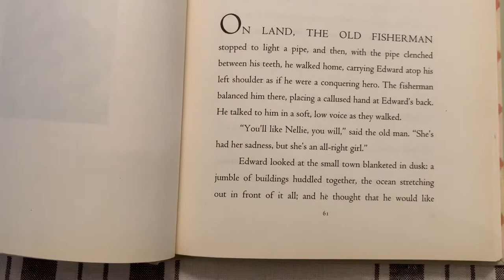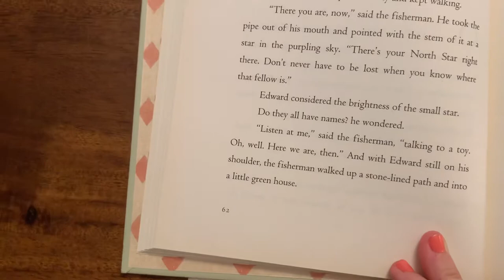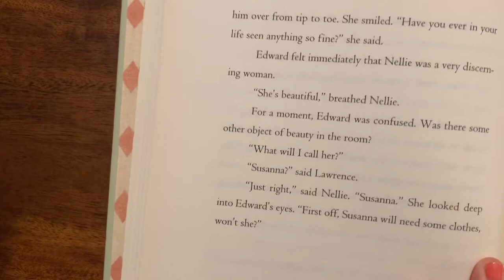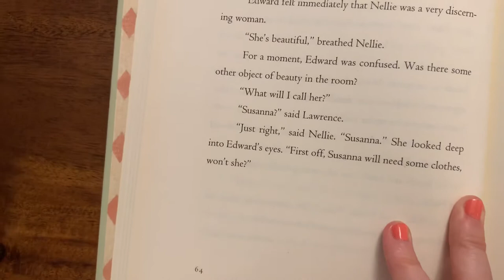The Miraculous Journey of Edward Tulane Chapter 8